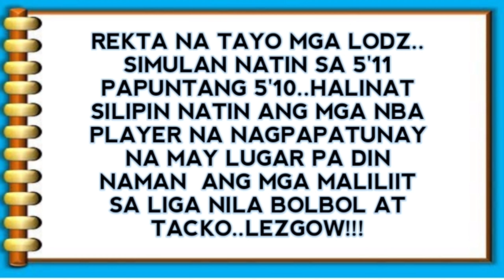Shortest NBA players today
Usapang Height muna Tayo mga lods..para Sa mga nagiisip Dyan Kung sino nga ba ang Mga maliliit Na player ngayon Sa NBA..Akin pong hinimay at Ito ang aking mga nakalap. Rekta na Tayo mga lodz least of NBA player na may height na 5'11 at 5'10..Halinat ating panoodin.

#5'11
#5'10